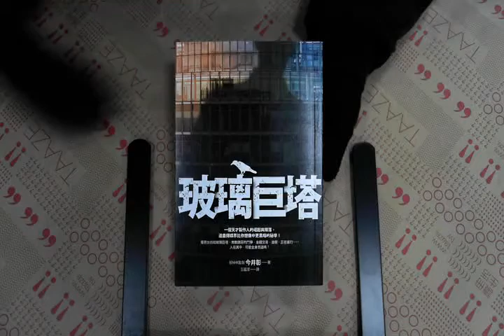TAAZE｜玻璃巨塔 二手書書況 9789861333946